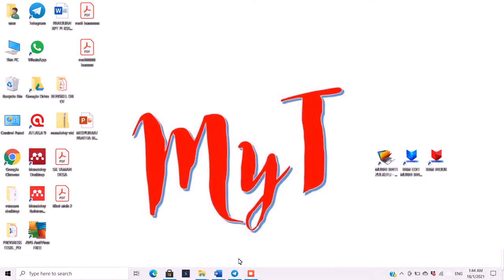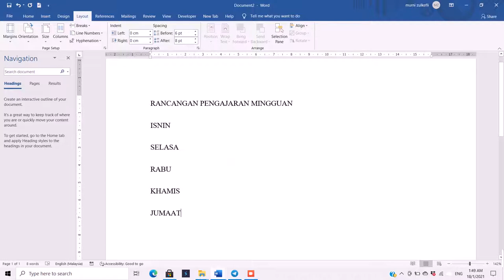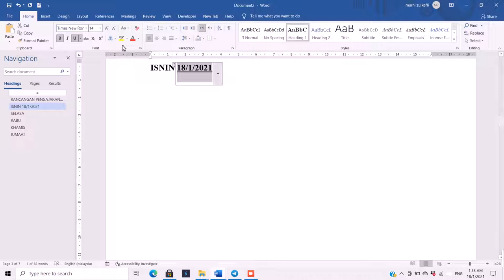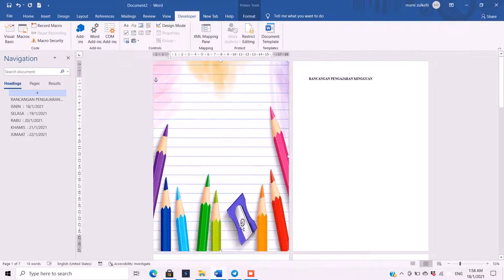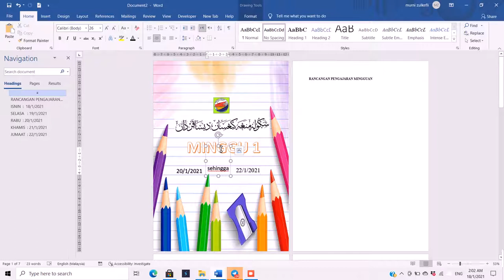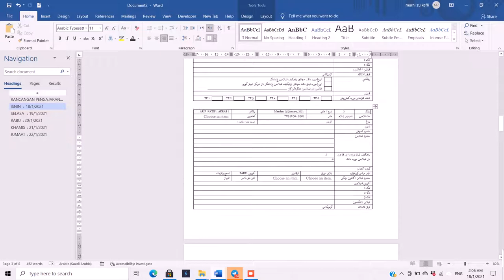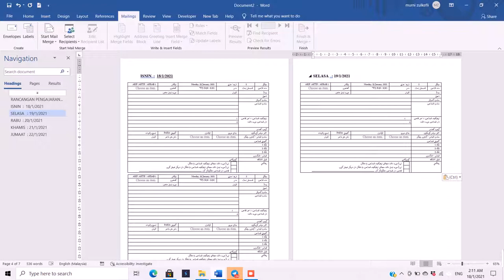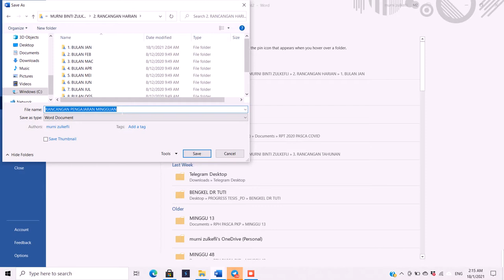Formating Draft RPH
buat navigation pane utk RPH dalam satu fail